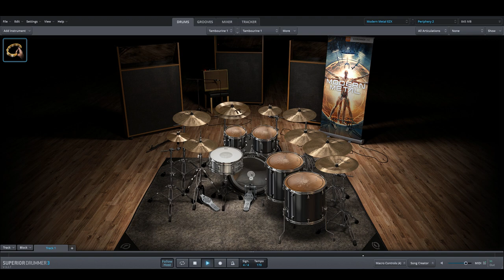Periphery - It's Only Smiles only drums midi backing track